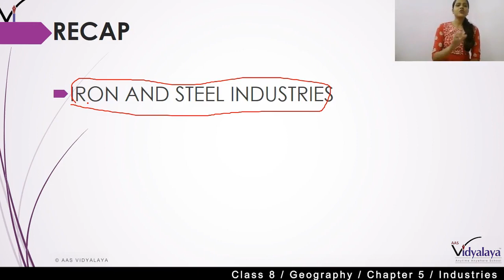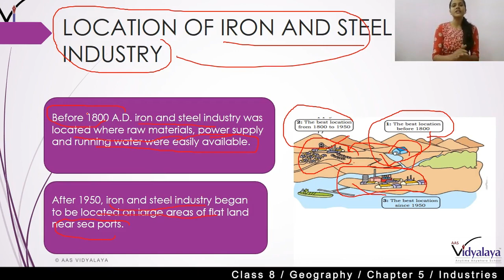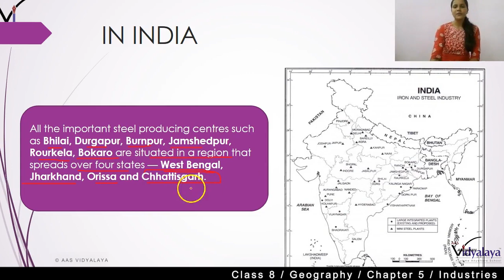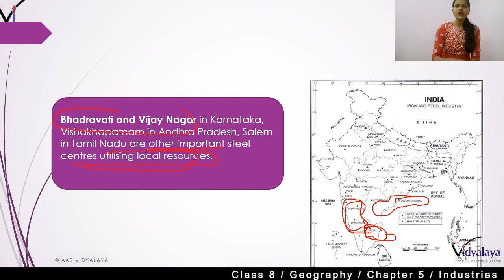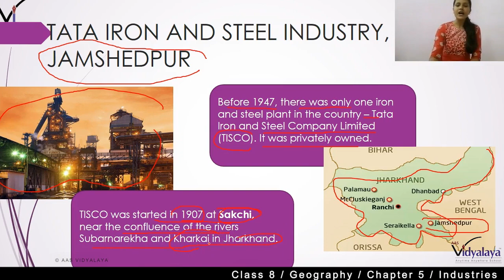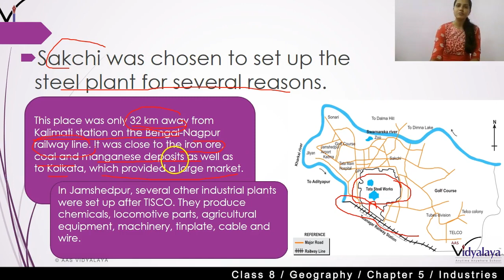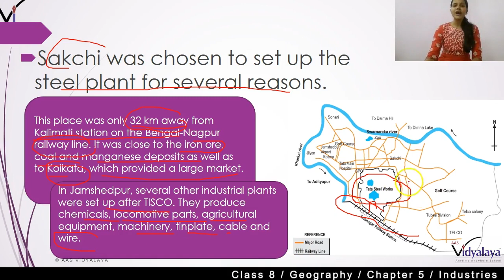102 Class 8 Geography C5S6 - Industries